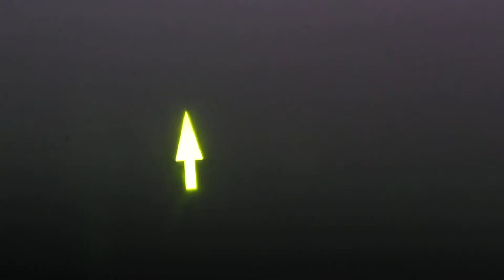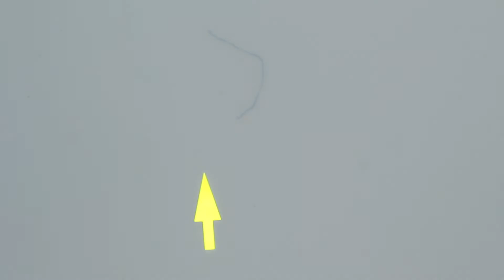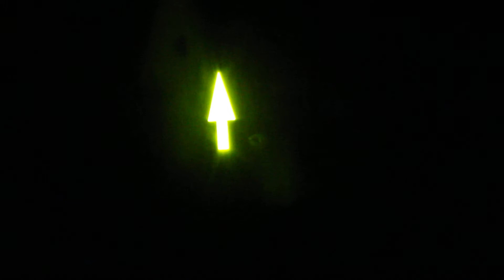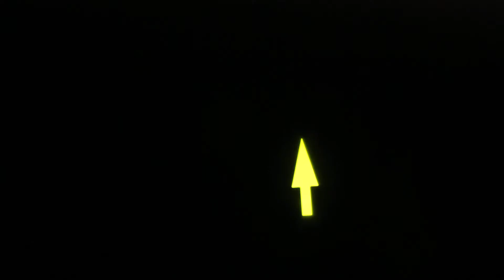Male Reproductive System part 4